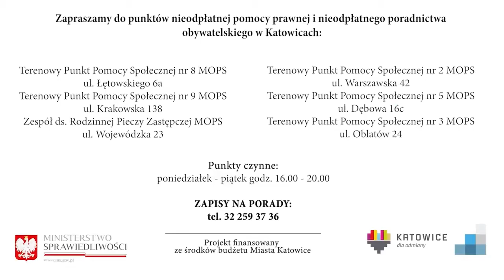Mediacje w sprawie uchylenia obowiązku alimentacyjnego (Katowice)